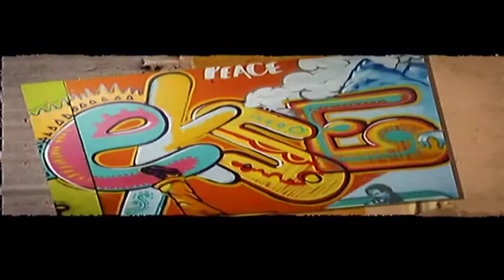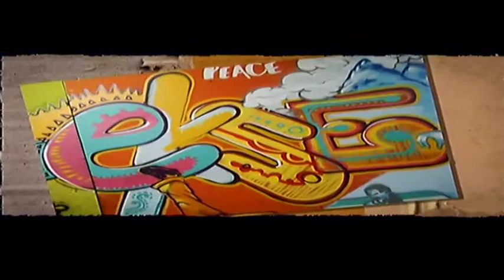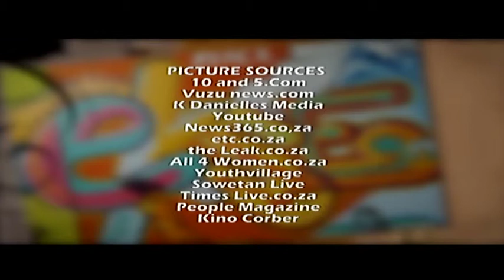Ekse on Cape Town TV (Tuesday 26.02.2019)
Design Indaba is more than fashion and the latest trends. The festival is a platform for creative minds, locally and internationally, to express themselves and break the mould. Being unique and creative is encouraged and praised at the festival. They also feature more than just fashion by including music, theatre, and dance performances with more surprises along the way. Design Indaba Festival is more than an event, it is an immersive experience. Neo Maditla is in the studio talking about DI. Hosts - Amy Meyer, Llama Moon, Sazi Manzi.
 Primrose Charms - Primrose Chimhanda ( Textile Designer) is a print designer with a background in architecture and interior design. Her company Primrose Charmz is self-made and looks creating aesthetically pleasing prints. Her latest work, called 27 Collection, looks at surface design inspired by nature and geometry. “This surface design collection is named after my age,” she says. “Each design is inspired by a form of nature which represents an expression of the most powerful lessons I’ve learnt.”
In 2018, Chimhanda was chosen as a finalist in Nando’s Hot Young Designers. She graduated from the University of Witwatersrand University in 2014, where she obtained an undergraduate degree in architectural studies, the hosts are having a chat with her on our second segment.
Comedian Yaaseen Barnes has twice been awarded South African comedy’s highest accolades - the Savanna Comic’s Choice Award, for Best Newcomer in 2015, and Intermediate Comic of the Year in 2016. He also won the Good Hope FM Laughmaster Competition in 2014, and was named in Mail and Guardian’s Top 200 Youth in 2016 - so he’s a comedian who deserves to be taken seriously. Yaaseen not only stars on the stand up stages of South Africa, he’s also popular on social media, has featured on television in the SAFTA winning Point of Order, and joined the Both Worlds writing team for Point of Order, Parlement Parlement, Comedy Central News, and the twice Emmy nominated ZANews. Yaaseen has his own popular web series, The Weekly Noise, cohosts a podcast with writer Karen Jeynes on DailyVox, and runs 3 gigs around Cape Town, trying to grow the comedy scene, and nurture young talent.